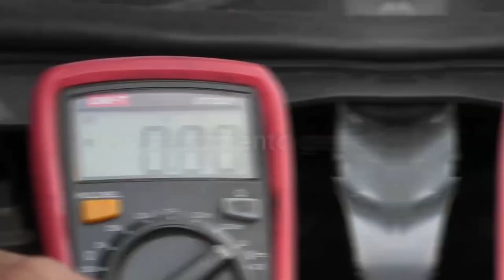LEY SECA Y OTRAS MEDIDAS DE SEGURIDAD ESTE SÁBADO Y DOMINGO EN VALLEDUPAR